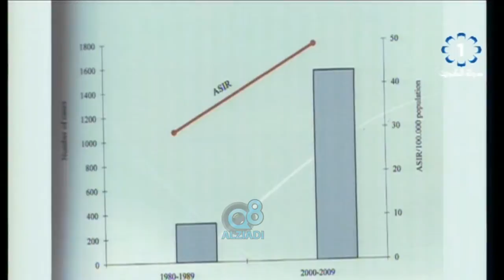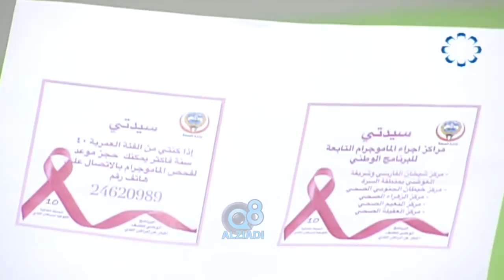«الأورام السرطانية» أنواعها و أسباب انتشارها و طرق الوقاية منها مع د.نهى الصالح عبر تلفزيون الكويت